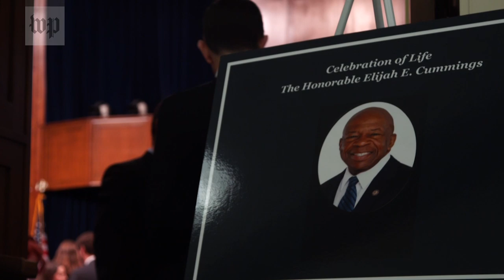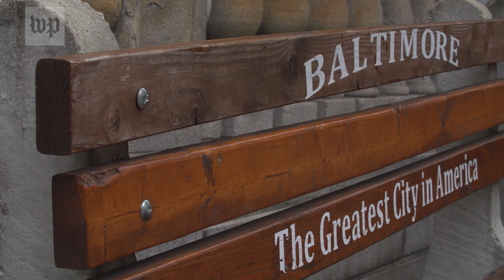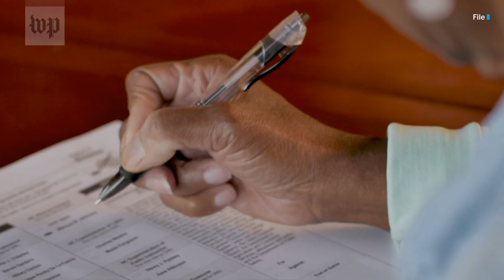24 Democrats want Elijah Cummings's congressional seat — including his widow and good friend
A total of 32 people are competing in Maryland’s 7th District race. The Washington Post’s Jenna Portnoy explains the complicated election to fill the remainder of the late Rep. Elijah E. Cummings’s term.

The Democratic race pits the late congressman’s widow, Maya Rockeymoore Cummings, a policy consultant who recently resigned as chair of the state Democratic Party, against one of his oldest friends, Kweisi Mfume.

Among state lawmakers, Sen. Jill P. Carter (D-Baltimore City), a progressive former public defender, and Dels. Talmadge Branch (D-Baltimore City) and Terri L. Hill (D-Howard) could also tap networks in their districts to prove formidable.